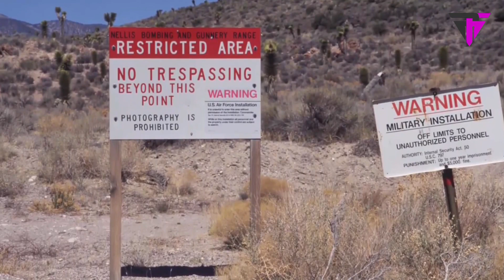दुनियाँ की कुछ ऐसी रहस्यमयी झील//Horrifyingly Mysterious Lakes In The World